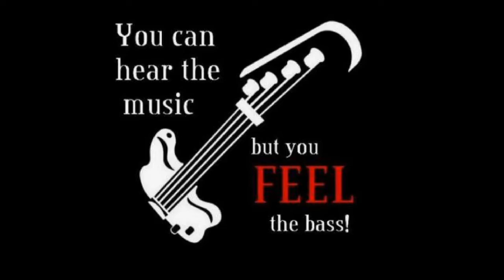Shania Twain- Don't Be Stupid You Know I Love You--Cover--(1605--4677)